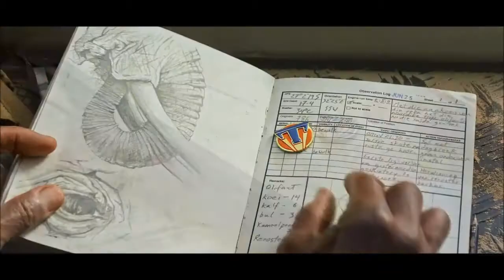Sofia Lamb + Tomorrowland : Seek Utopia